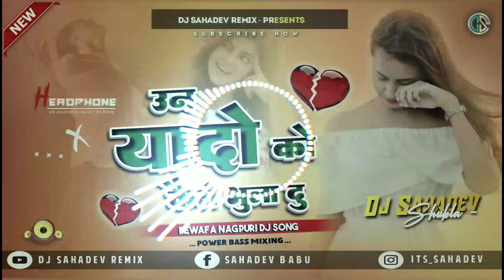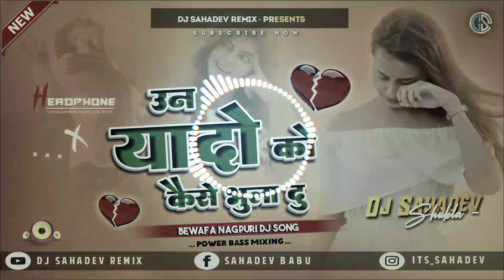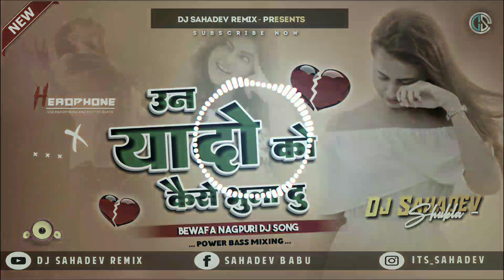Un Yadon Ko Mai Kaise Bhula Du !! New Nagpuri Sad Dj Song !! Dj Sahadev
∆ HD Mp3 Link -

⦿ORGINAL CREDIT⦿
► Channel Owner :- Dj Sahadev
► Remix By :- Dj Sahadev Remix
► Label / Company :- Dj Sahadev Remix
► Company Brand :- Dj Sahadev Remix
► Digital Partner : - Dj Sahadev Official

❌❌❌🚫 WARNING 🚫❌❌❌ Fake स्ट्राइक करने वाले पर कानूनी कार्रवाई की जाएगी।।

Your Questions:-
Un Yadon Ko Mai Kaise Bhula Du